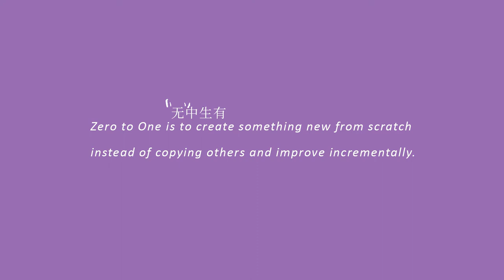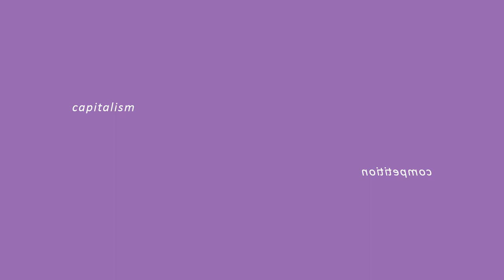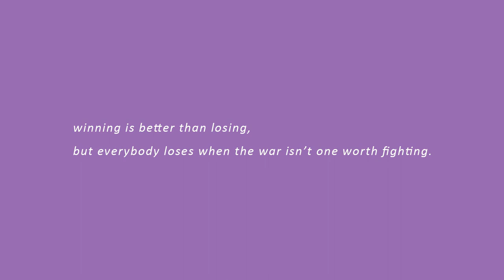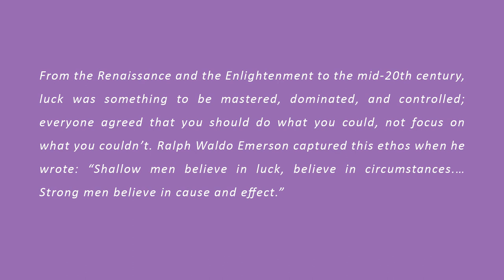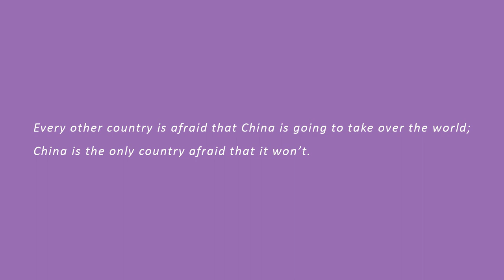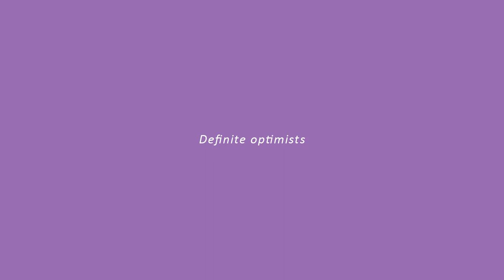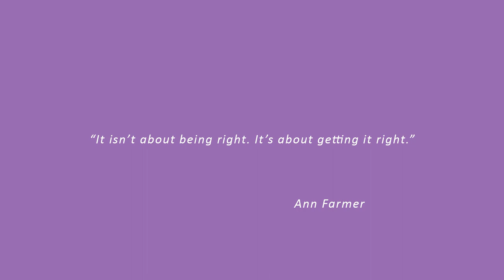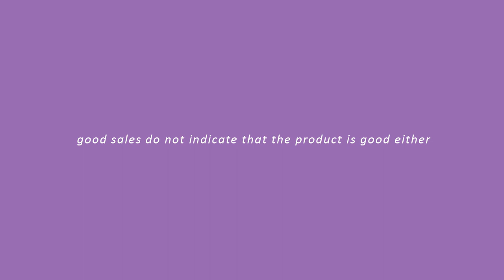Four Ways to See the Future (and beware of false dichotomies) Zero to One - Peter Thiel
In the book Zero to One that Peter Thiel, Elon Musk’s former business-partner, finished back in 2014. He categorized four different viewpoints to see the future. Besides this, Peter listed some other quite controversial points from the book.

In hope to learn something from it not as an entrepreneur, I reviewed my old notes and annotations and made this video. Potentially, this might be of use for others in the future.